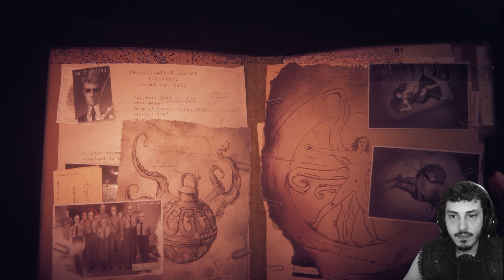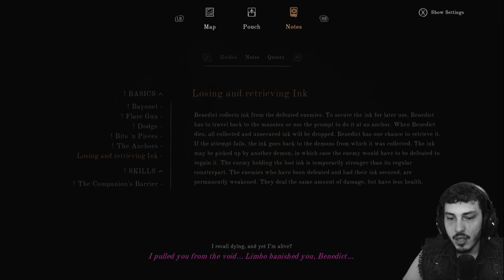The Last Case of Benedict Fox - Testando no Xbox Series X